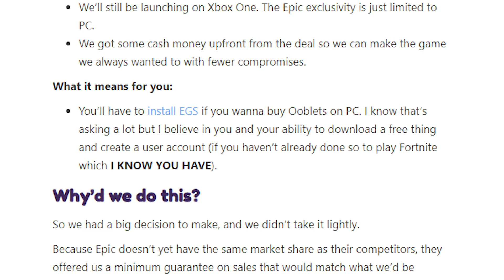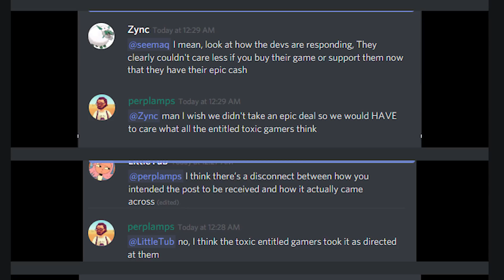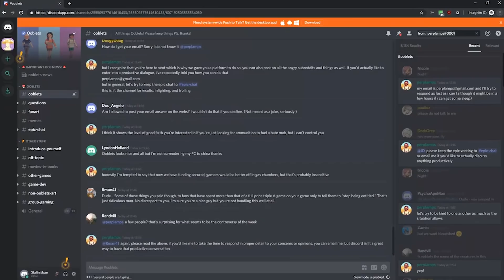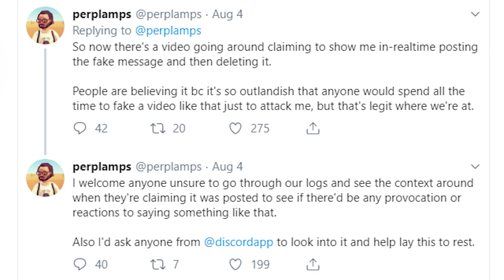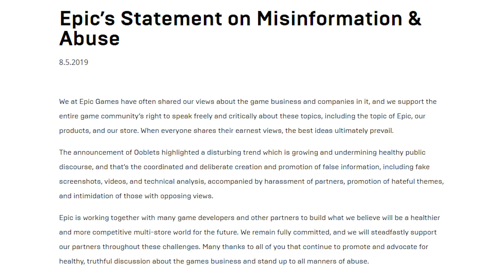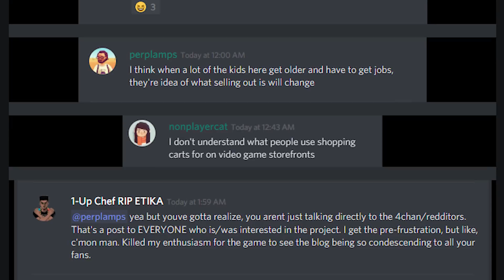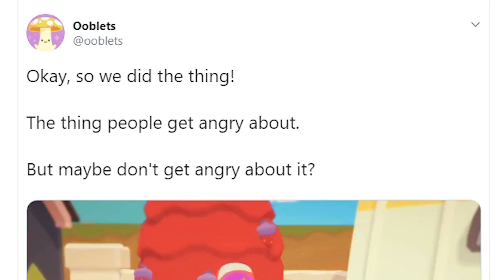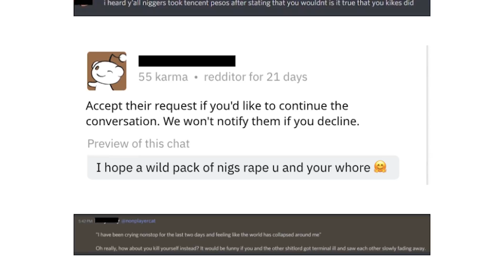Epic Defends Ooblets Devs After Exclusivity Deal Leads To Massive Backlash & Harassment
TOP PATRONS
[CIPHER]
 - John Nguyen
 - Shaun
[BIG BOSS]
 - Kevin Barnett
 - FreedTerror
 - Michael Shuler
 - Vin Giorgio
 - BobaFett912
[BOSS]
 - Liam
 - Alaryyn
 - Joe Hunt
 - Peter Vrba
 - Time Dragonlord
 - Zach Ansley
 - Jonathan Ball
 - Alex Moretti
 - Michael Redmond
 - Kyle Crawford
 - Mitchell Mason
[LEGENDARY]
 - Patrick Beaulieu
 - Tyler Thompson
 - Michael P. Reid
 - Jake Betts
 - PrismatDragoon
 - Darien Cunningham
 - Mark Taylor
 - Nezzalonius
 - TheBritSniper
 - Theron Webb
 - Abdulaziz al Senaidi
 - Gerardo Andrade
 - Phoenix X Maximus
 - BattleBladeWar